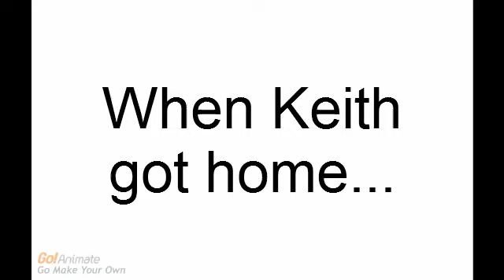Keith Gets Held Back